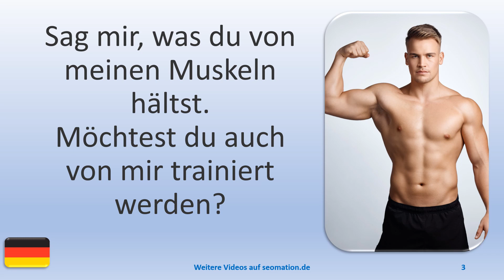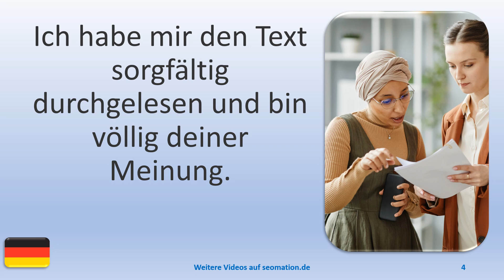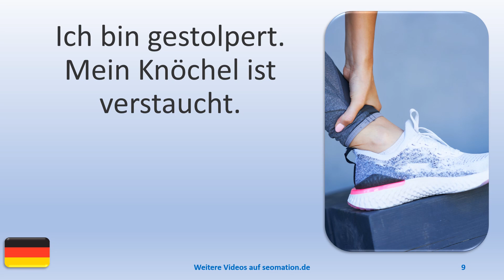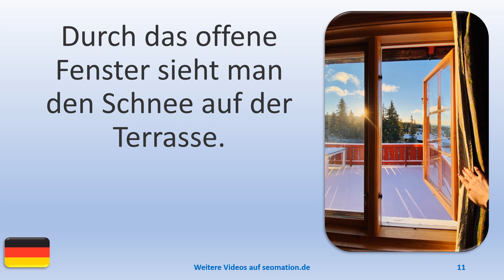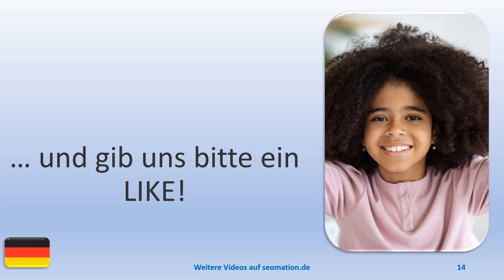▶️4758▶️ Ich lerne Deutsch mit Texten und Bildern in unterschiedlichen Situationen.